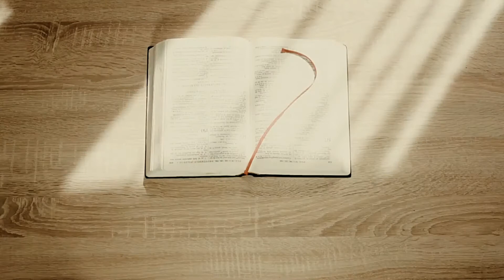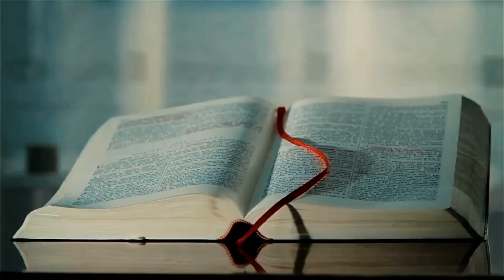Bible Verses About Anxiety | Verses To Help You With Anxiety | Bible Verses For Anxiety And Fear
Anxiety is our worst enemy. It steals our peace, drains us of vitality, and sows seeds of illness and just about every other form of misery. But here are bible verses about anxiety to help you throughout your day.